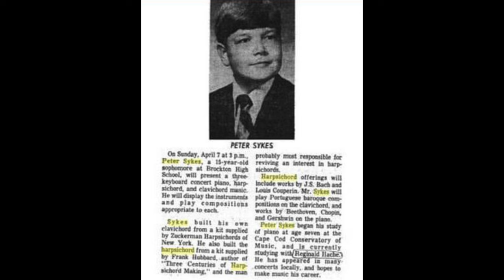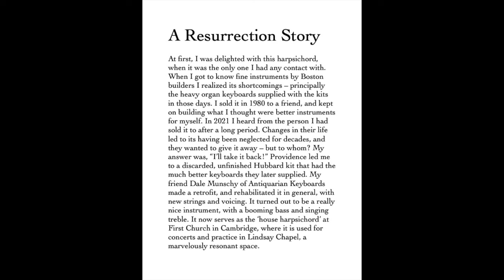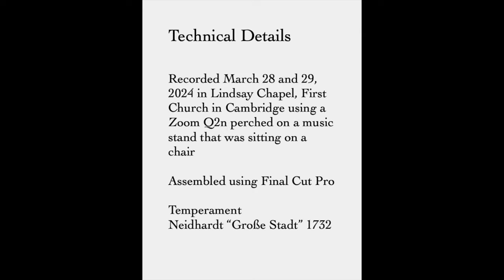Anniversary Recital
Peter Sykes gives a virtual harpsichord recital on the 50th annversary of his very first one - April 7, 1974 - April 7, 2024 - on the same harpsichord (Frank Hubbard French Double kit number 502) that he and his father made. Works of Louis Couperin, Johann Sebastian Bach, and Nicola Saraceni Canzano.